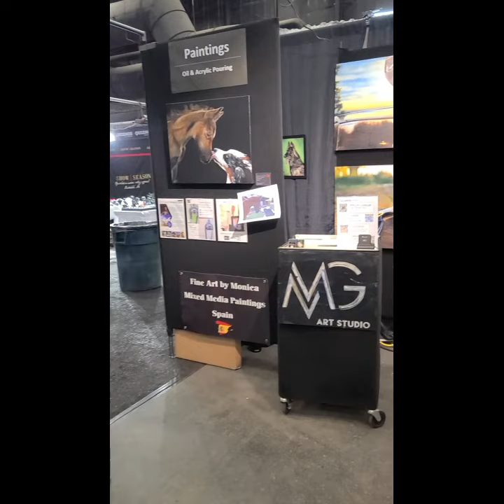Quick Peak - Scottsdale Arabian Horse Show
Ready to impress at the Scottsdale Arabian Horse Show! Here's a sneak peek of my setup - can't wait to share my love for these majestic animals with all of you. Come say hi and see the beauty for yourself!

Fine Art By Monica of MMGARTSTUDIO
Inspiration awaits!